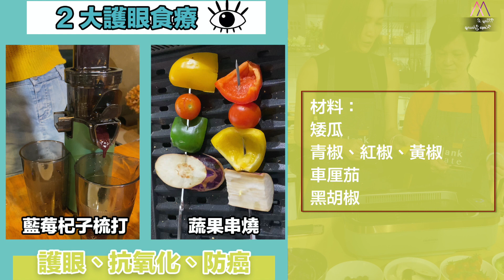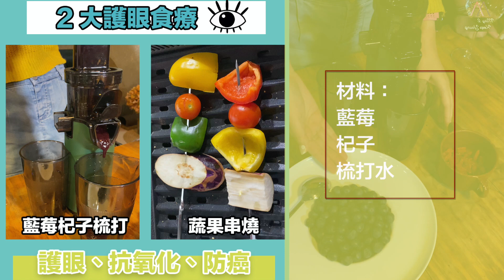【護眼食療👀】兩款健康簡單食譜：藍莓杞子梳打、蔬菜串燒 | MAY I KEEP YOUNG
都市人成日玩電話，小朋友又成日都要對住電腦 Zoom，對眼好似越嚟越差？其實只要花少少時間，就可以做到簡單又健康嘅護眼料理補補對眼👀

茄子、藍莓、提子、紫薯，以上呢幾樣食物，大家諗唔諗到佢哋有咩共同點？無錯，佢哋都係紫色嘅食物 🟣

紫色嘅蔬果都眼晴好有益！原因係紫色食物含有一種叫做「花青素」嘅物質，而花青素具有極強嘅抗氧化作用，可以阻擊「自由基」對組織器官嘅傷害，避免眼球受傷。同埋能夠強化微絲血管嘅彈性，促進血液循環同維繫正常眼球壓力。

今日我會介紹兩款護眼食療俾大家，分別係蔬菜串燒同埋藍莓杞子梳打，入面有多種對眼睛同身體都好有益嘅食物🥰